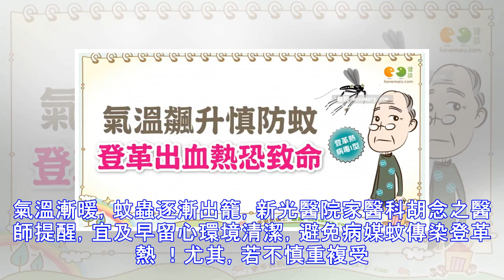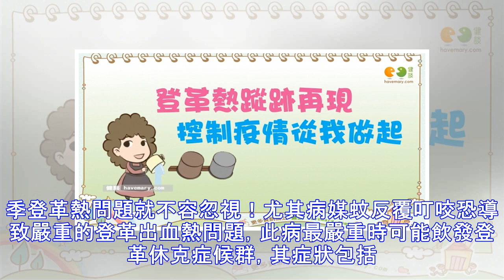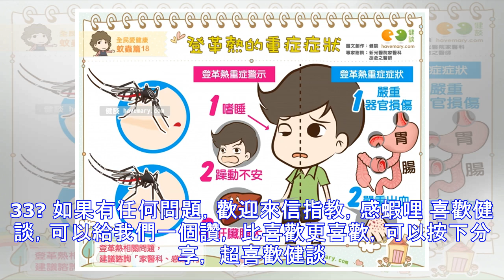什麼是登革出血熱？｜全民愛健康 蚊蟲篇4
氣溫漸暖，蚊蟲逐漸出籠，新光醫院家醫科胡念之醫師提醒，宜及早留心環境清潔，避免病媒蚊傳染登革熱 ！尤其，若不慎重複受到登革熱 病媒蚊叮咬時，恐出現嚴重的登革出血熱，若未及時就醫死亡率可高達5成！ 登革熱 是受到病媒蚊藉由叮咬人體，而傳播登革熱 病毒給人類的過程，依照登革熱 病毒類型不同，可區分成I、II、III、IV四種類型。然而，若患者感染其中一型的登革熱 後，又不慎再度感染到不同的登革熱 病毒類型，就可能引發嚴重的登革出血熱。 胡念之醫師表示，登革出血熱與登革熱 有部分相同之症狀，包括同樣會出現頭痛、肌肉痛、發燒、噁心、嘔吐、全身倦怠等不適感。然而，不同點在於感染登革出血熱的患者，還會出現...